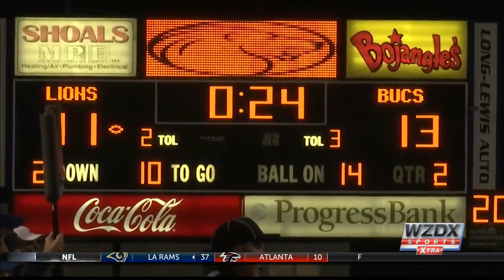UNA vs Charleston Southern (Highlights & Post Game sound)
wzdx